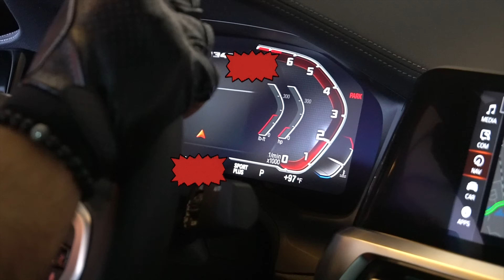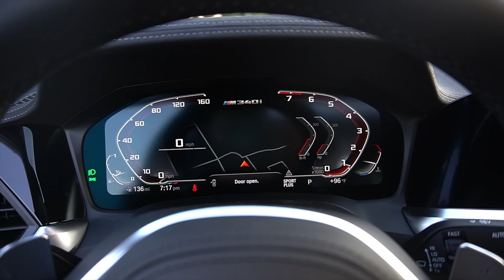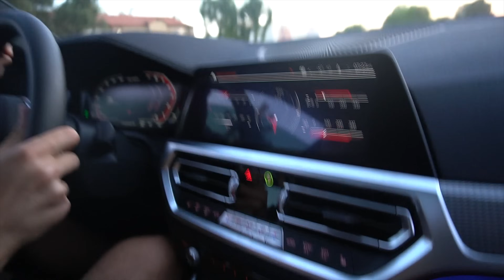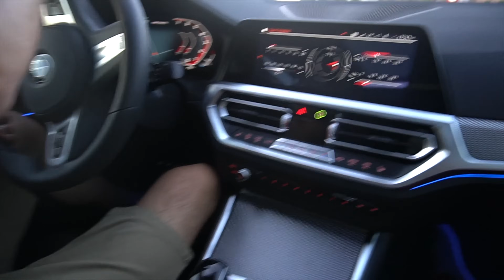2020 BMW M340i G20 M Sport Stock Exhaust | PURE POPS, Burbles, Start Ups, Revs, Driving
This car is so much fun to drive. The new G20 is a large upgrade and really smooth with both engine types. This has the beast B58, 6 Cylinder Turbo Engine rated 0-60 at 4.4 Seconds.
Let me know what else you'd like to see from this new car!
Main Gear:
4k Sony Video Camera (a6500)
GoPro Hero6
Microphone by Samson
Dual Camera Mount
Phone Tripod Mount
Sayed is a participant in the Amazon Services LLC Associates Program, an affiliate advertising program designed to provide a means for sites to earn advertising fees by advertising and linking to Amazon.com